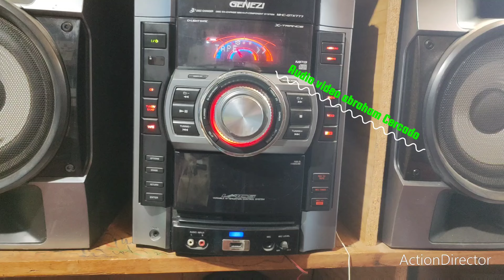A Mi PROVINCIA DE CHOTA : estrellitas de la mañana